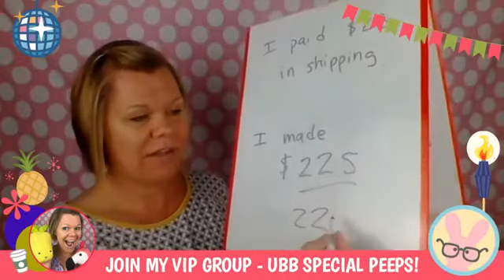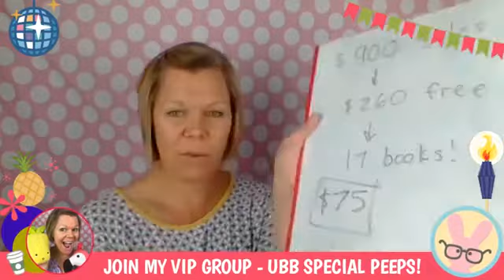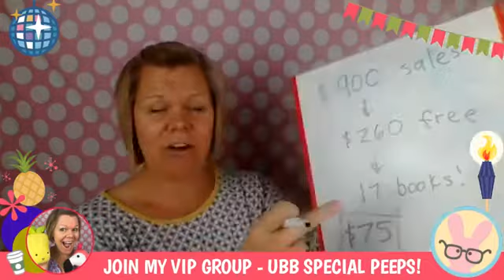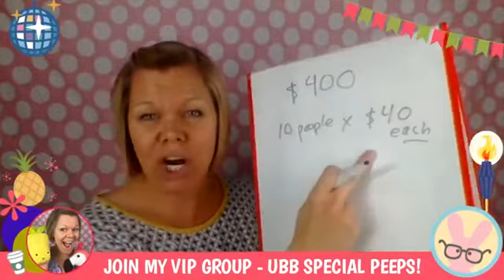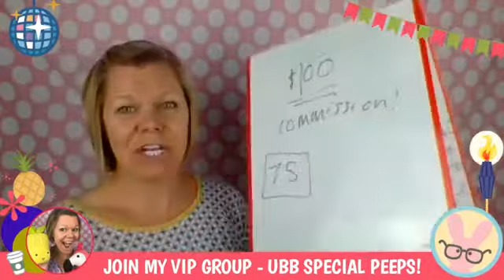Behind the Scenes of my Mystery Prom Party!